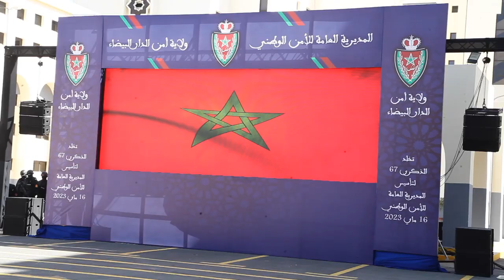البيضاء.. أسرة الشرطة تحتفل بالذكرى 67 لتأسيس الأمن الوطني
تخلد أسرة الأمن الوطني، الثلاثاء 16 ماي 2033، الذكرى الـ67 لتأسيس المديرية العامة للأمن الوطني، وهي مناسبة سنوية لاستحضار الإنجازات والتضحيات الجسيمة التي يبذلها رجال ونساء الأمن الوطني خدمة للوطن والمواطن، كما تشكل مناسبة للوقوف على منجزات هذه المؤسسة والتي شكل عنوانها البارز خلال السنة الماضية مواصلة إرساء آليات الحكامة الأمنية وتوطيد التخليق المرفقي وتعزيز شرطة القرب.